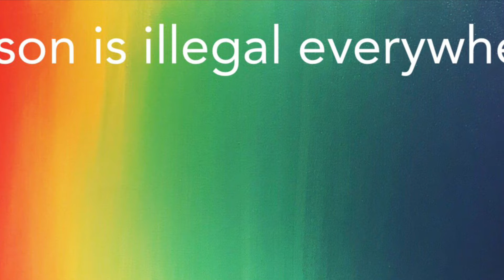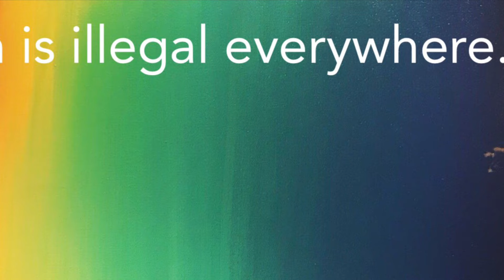Napoleon at Home by Frederic Masson, 1, 247-334.